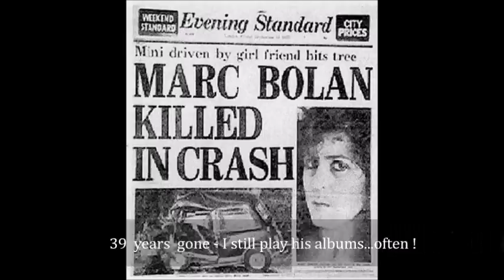I love to boogie = Milwaukee Dave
A Marc Bolan tribute - 39 years after he died -
Home made recording but scrubs up pretty loud !